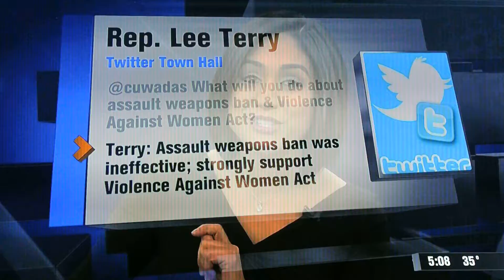Channel 6 The Cordial Cherry Featured at the Emmy Awards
The Cordial Cherry creates beautiful works of art using chocolate, sugar, and a cherished family recipe.